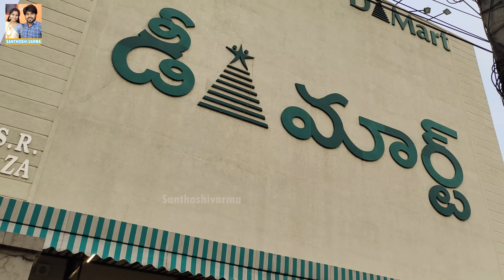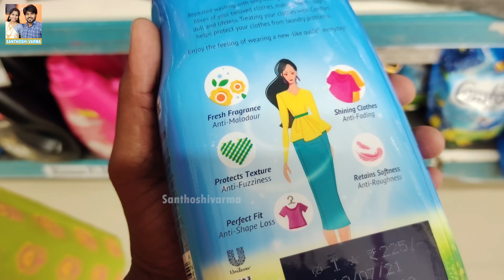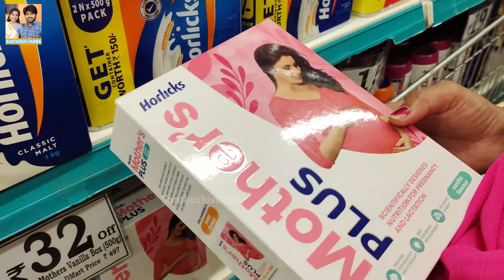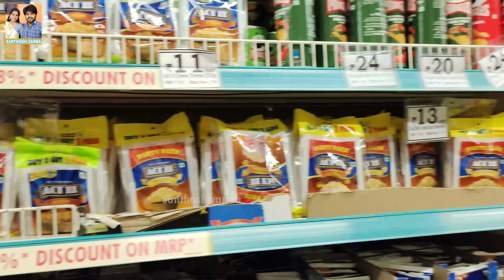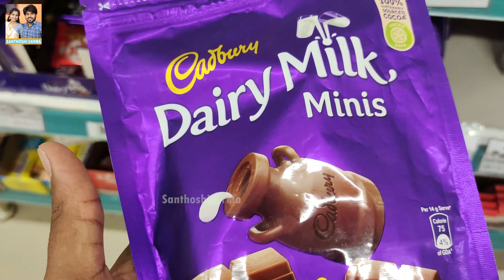బావ తో D-Mart Vlog..🥰💃👍 || Bava Mardhalu || Santhoshivarma || Cute Couple || Ravivarma